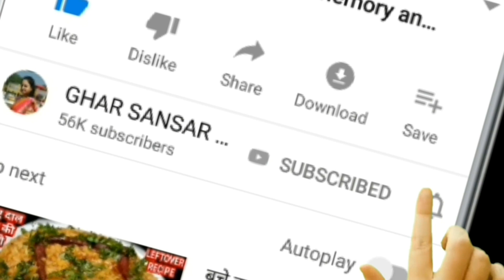Sewai Recipe In Hindi | Sevai Banane Ka Tarika | मीठी सेवई रेसिपी | Leftover sevai recipe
सेवई एक बहुत ही स्वादिष्ट और लाजवाब डिश है। यह एक ऐसा मीठा है जिसे आप जब चाहे बनाकर सबको खिला सकते है। आपके घर अचानक कोई मेहमान आजाए और आप बाजार से कुछ भी मँगवाने में असमर्थ है तो आप आसानी से सेवई बनाकर सबको खुश कर सकते है।सेवई एक ऐसी मिठाई है जो सभी जगह प्रसिद्ध है। आप कही भी चले जाए यह मिठाई आपको सभी जगह मिल जाती है। इसे ठंडा गरम दोनों तरीको से खाया जाता है लेकिन इसका स्वाद सभी को पसंद होता है।सेवई की सबसे खास विशेषता यह है की एक तो यह बहुत ही कम समय में तैयार होने वाली मिठाई है। सेवई का स्वाद बहुत ही लजीज और लाजवाब होता है।इसे बनाने में ना तो ज्यादा समय लगता है और ना ही ज्यादा सामग्री। इसे बनाने की सभी सामग्री आसानी से मिल जाती है।
Sevai is the Urdu word used for Vermicelli noodles, which is widely used in cooking all over the world.Sawai or sevai is one of the most tasty and famous dessert dish in our country. It is one of the sweet dish which can be prepared at anytime . Any how today we will learn to make a recipe from leftover sevai. We can welcome any unexpected guests by this simple and easy recipe as it requires few ingredients available at any Indian home and preparation time is also less in comparison to other sweet dishes .
Sometimes it becomes really tiring to make a dessert that needs a lot of effort after making an elaborate meal. And that’s when this recipe comes to the rescue.